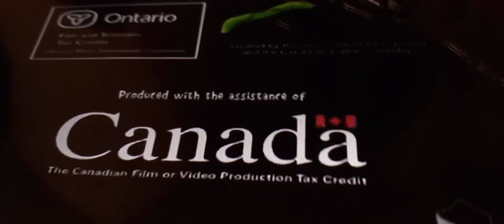Harry and his bucketful of dinosaurs 2007 credits